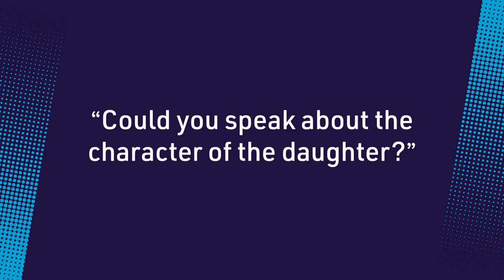Vicky Krieps & Marie Kreutzer on Corsage | NYFF60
Vicky Krieps & Marie Kreutzer discuss Corsage, a Main Slate selection at the 60th New York Film Festival. Corsage opens on December 23 at Film at Lincoln Center.

In a perceptive, nuanced performance, Vicky Krieps (Phantom Thread) quietly dominates the screen as Empress Elizabeth of Austria, who begins to see her life of royal privilege as a prison as she reaches her fortieth birthday. Marie Kreutzer boldly imagines Elizabeth’s cloistered, late-19th-century world within the Austro-Hungarian Empire with both austere realism and fanciful anachronism, while staying true and intensely close to the woman’s private melancholy and political struggle amidst a crumbling, combative marriage and escalating scrutiny. Star and director have together created a remarkable vision of a strong-willed political figure whose emergence from a veiled, corseted existence stands for a Europe on the cusp of major, irrevocable transformation. An IFC Films release.